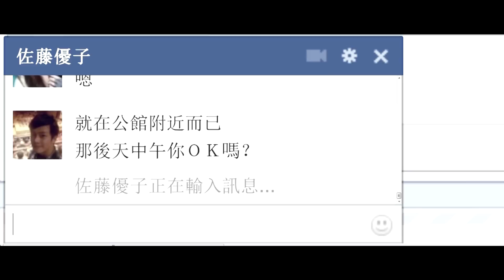【大肆不妙影像作品】最強勇者傳說預告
【名稱】：最強勇者傳說
【簡介】：楊立強是一個渴望愛情的悶騷、愛面子男，終於有一天讓他成功約到校花佐藤優子出去，但一場突如其來的意外卻讓他瞬間成為網路上爆紅的人物(夜王威武哥)，這讓他感到糗斃了，但也無力去阻止這股狂潮...
【分工名單】：
勇者劇組
導演：邱盟鈞
製片：吳宇宗
編劇：邱盟鈞
攝影：陳紹涵
攝影助理：蕭育融
燈光：蘇俊夫
燈光助理：謝季廷
收音：陳靜
收音助理：謝立品
收音助理：詹子平
美術：王韻筑
美術助理：簡郁文
梳化：張庭瑜
製片助理：黃于華
製片助理：賴庭筠
場記：賴庭筠
剪輯：邱盟鈞
特效設計：彭韋喬
圖像設計：葉祐霖